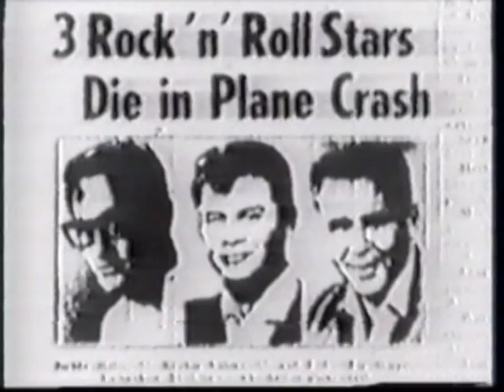R.E.M. - 'Up To Date', The New Frontier, Cable TV, Carbondale, IL, October 1986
'Up To Date' R.E.M. special on 'The New Frontier' on local Illinois Cable TV Channel in October 1986 just after the release of 'Lifes Rich Pageant', featuring Pageant promo interview with Peter Buck & Mike Mills, & unseen live footage of R.E.M. performing 'Wolves, Lower' at the Roman Room, Student Center, Southern Illinois University, Carbondale, IL, 13 November 1982. Also featured is an interview with Michael Stipe from that time in 1982, which is also the earliest known television interview with members of the band.